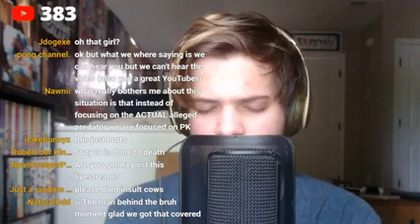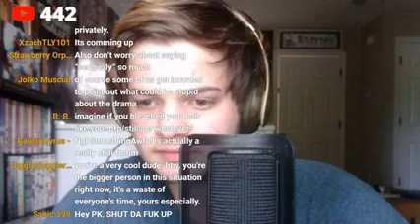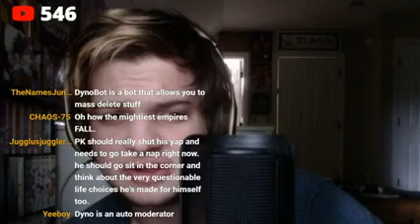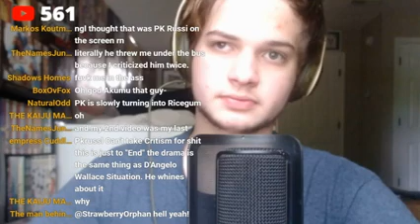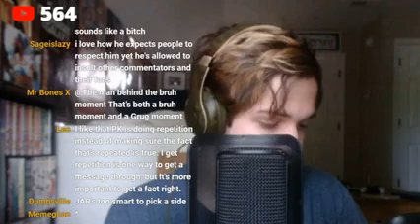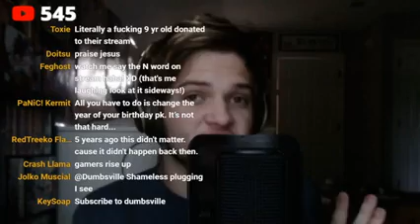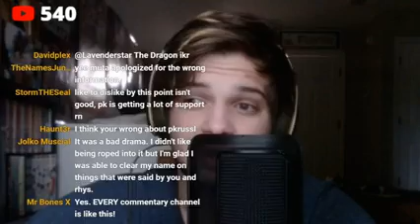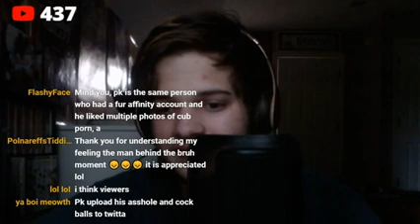PKRussl Video Live Response (Just stop stream reupload)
Just Stop responds to Pkrussl's response video to his video on the Kingcal situation involving Pkrussl.

Original stream date: Apr. 23rd 2020